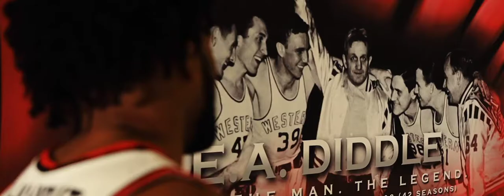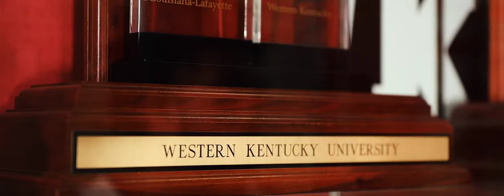2021-22 WKU Hilltopper Basketball: If These Walls Could Talk